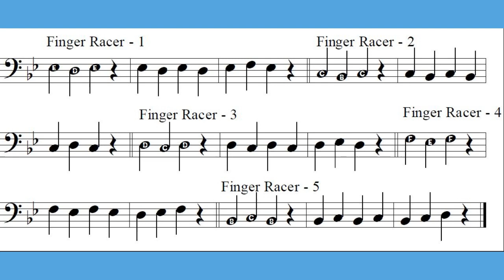Finger Racer 5 Trombone